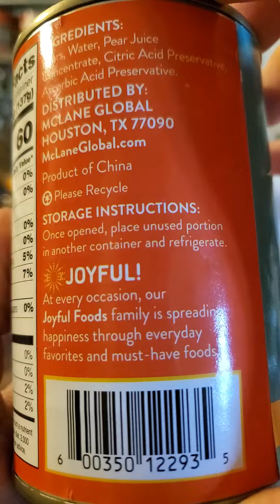Joyful Foods Diced Pears Review